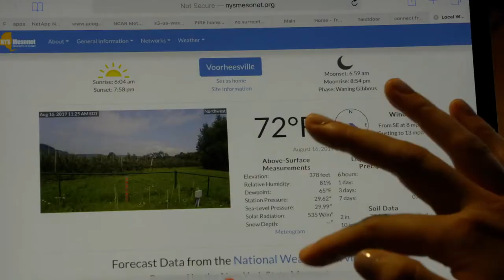UAlbany Atmospheric Sciences Research Center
The Atmospheric Sciences Research Center is a world renowned research institute at the State University of New York at Albany.  The Center is part of the University's Center of Excellence in Weather & Climate Analytics along with the Department of Atmospheric & Environmental Sciences, and the New York State Mesonet.